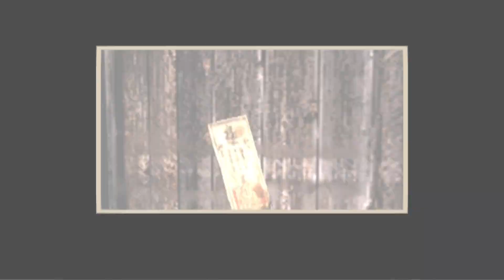Project Zero 零 Gameplay ITA - #2 Talismani - [Blind]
Riprendo il gameplay di Project Zero dopo un bel po' dato che mi ero particolarmente concentrato a registrare FF X.
Dopo aver ripreso dimestichezza con i comandi procediamo nell'esplorazione della magione degli Himuro trovando sempre più enigmi, oltre che spiriti maligni da dover sconfiggere. Apprendiamo anche diverse informazioni sugli ultimi momenti dello scrittore e del suo team, venuti in questo luogo in cerca di informazioni per un romanzo, e su un misterioso e macabro rituale. Veniamo anche introdotti ad una meccanica chiave del gioco, i talismani, che bloccheranno determinate porte.